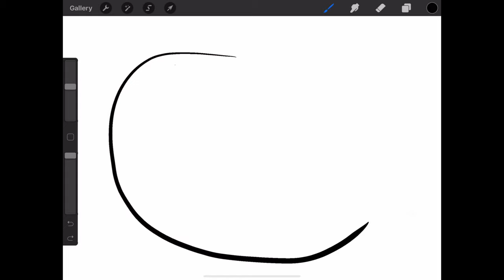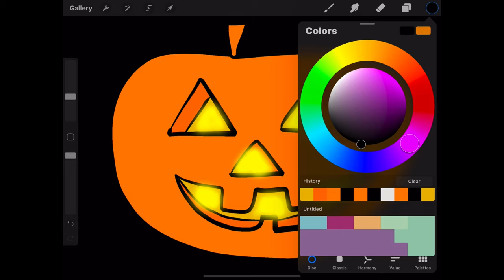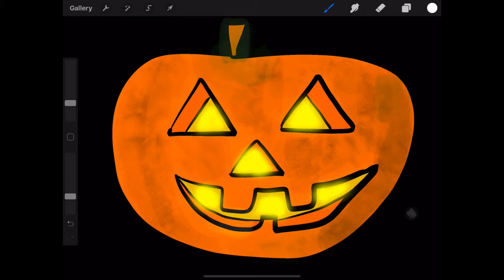Drawing a Jack O’ Lantern! 🎃